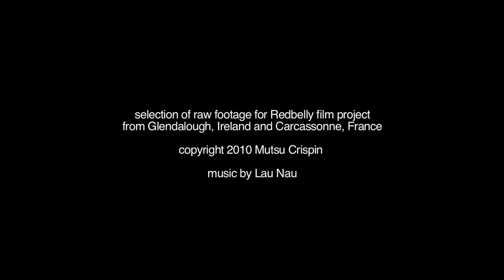Redbelly raw footage: Glendalough, Ireland and Carcassonne France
Music by Lau Nau and Antti Tolvi.  Selection of raw footage for the independent film project Redbelly, taken in Sept/Oct 2010 — the Round Tower at St. Kevin's monastery in Glendalough, County Wicklow, Ireland and the fortress at Carcassonne, France.